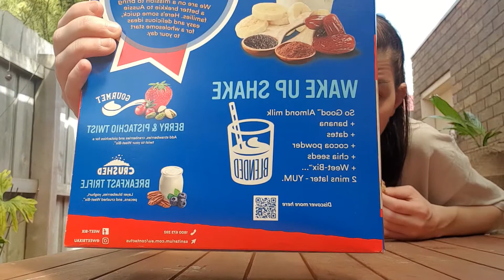Eating Weetbix Challenge